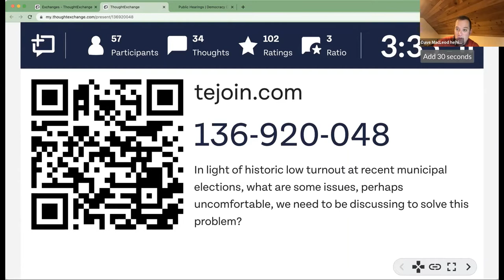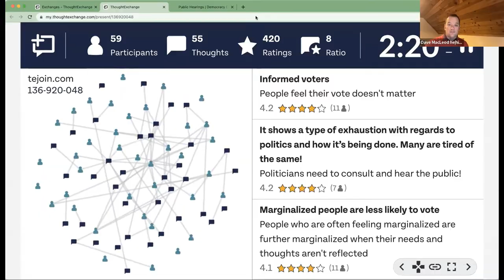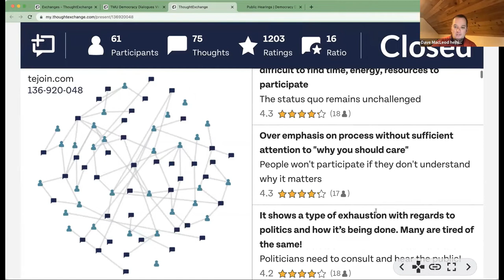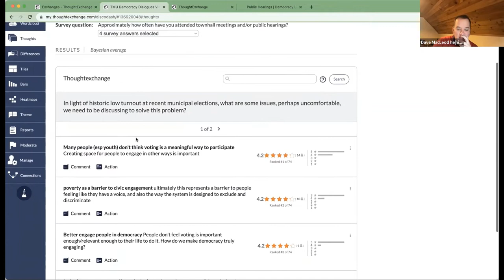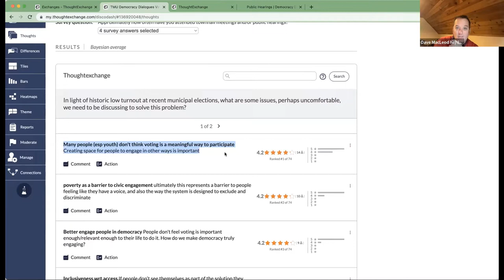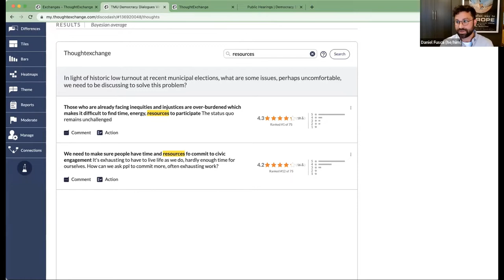Beyond the Town Hall: How do we democratically engage our communities in critical decisions?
Faith in our democracy’s ability to address pressing issues in our communities is in decline.  Participation in recent elections hit record lows.  Town hall style public meetings meant to address issues of local concern too often become a form of theater that support a pre-ordained outcome reinforcing cynicism about “democracy.”

Join two leaders who are doing public engagement differently. Dave MacLeod, CEO and a co-founder of ThoughtExchange, and Daniel Fusca, Manager of Public Consultation for Toronto's Parks, Forestry, and Recreation Division are creating new approaches to public engagement that offer the opportunity for much broader public participation in decision making.
While participation in elections is declining, the public’s concern about critical issues is rising.  If we do not create an effective democratic response, the public will turn towards authoritarian leaders who promise to address their concerns.

Using innovative on-line tools, MacLeod and Fusca have involved tens of thousands of people in contentious issues involving their community from how to create new parks to how to respond to school shootings.
In this session we will explore the potential of these new tools, the ongoing challenges of public participation and how we broaden engagement to include voices too often not included in these conversations.